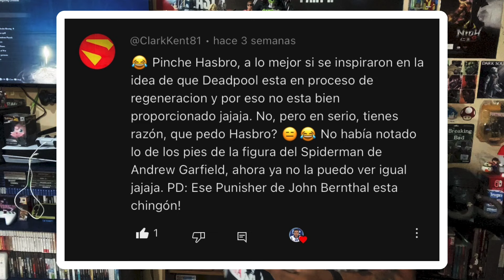TOP 5 RUGIDOS DE TRIPA BRUTALES DE HASBRO